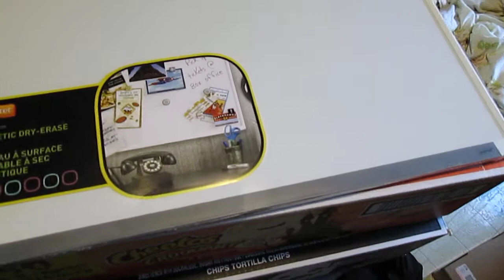Ma Mère et Halloween The Night She Doubted! Moustache Madness (Day 1)